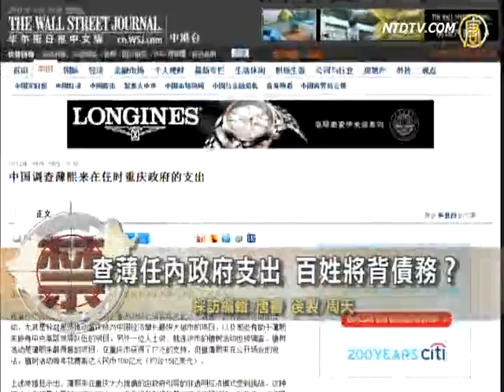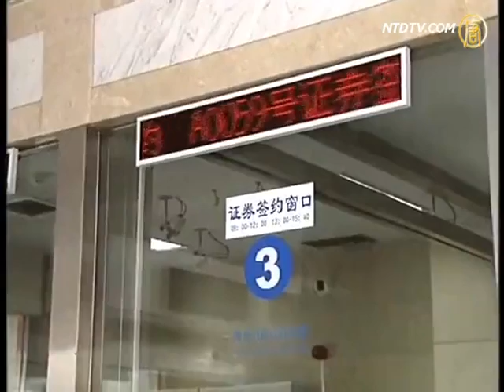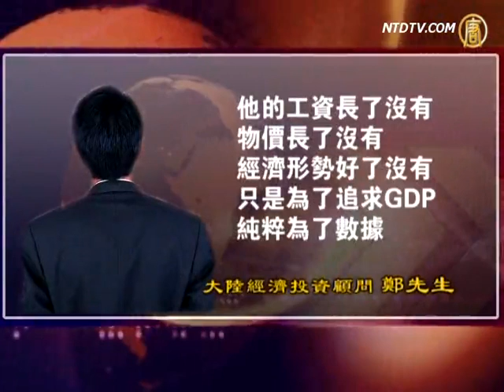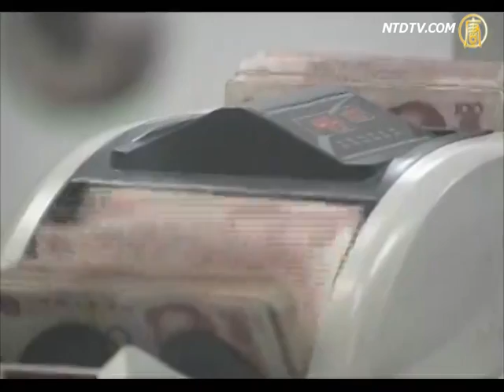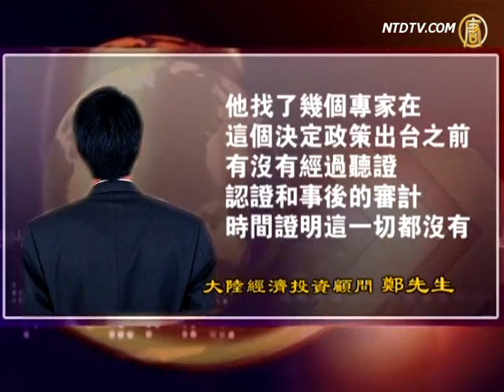Bo's Government Spending Check Up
Mainland authorities are investigating billions of dollars worth of government spending. It was directed to Chongqing, during the time that Bo Xilai was Chongqing party secretary. It is said the investigation particularly points to the construction of infrastructure which was good for Bo Xilai, in that it enhanced his image among CCP leadership figures.

This along with the huge projects of public housing development. It is believed that Bo Xilai had spent a lot of money, resulting in excessive spending and high debt in Chongqing. In the future, Chongqing people may have to carry a heavy economic burden.

Wall Street Journal published an article, saying that after Bo Xilai had been dismissed last month, the Chongqing Municipal Development and Reform Commission and the Bureau of Finance jointly issued an urgent notice. They began to check all levels of government debt, and to clear off all municipal government investment projects.

An officer in Chongqing municipal finance department said that, the "clearing off" of government investment projects mainly focuses on some large projects in Chongqing. It includes those helping Bo to ascend into senior leadership of the CCP Central Committee. It is now clear how much bank loans were used on projectsby Chongqing government during the term of Bo Xilai.

The tree planting project in Chongqing, of which Bo is the most proud, involved spending a huge amount of money. Bo Xilai said in public that the tree planting activities required RMB 10 billion to be spent annually.

It is reported that Chongqing municipal government debt has reached RMB 500 billion, being equivalent to half of 2011 national bonds. This means that Chongqing municipal government is actually bankrupt.

According to reports from Bank of America Merrill Lynch, there was investment of RMB 760 billion in fixed assets last year in Chongqing. This was mostly from eight local government financing platforms. It mainly rely on the land as collateral for bank loans, and the value-added land as a source of funding for refinancing.

Recently, investors and analysts expressed concerns about whether such financing platforms could pay back in time. If these companies defaulted, in the context of market regulations of Beijing, land devaluation is likely to cause significant losses to banks and other investors.

Commentator Lan Shu pointed out that the all investment decision-making process of Bo was hidden in a black box.

Lan Shu: "No matter through which channels it comes, as long as it is government's money, it is taxpayers' money. Bo decided himself how to spend taxpayers' money."